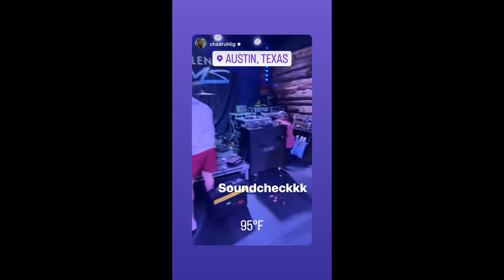A DAY IN THE LIFE OF A TOURING GUITARIST!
In this video, I take you guys along for the day of me on tour with For The Fallen Dreams!